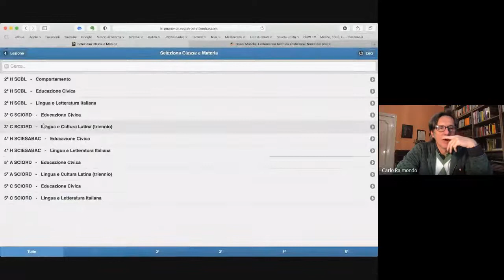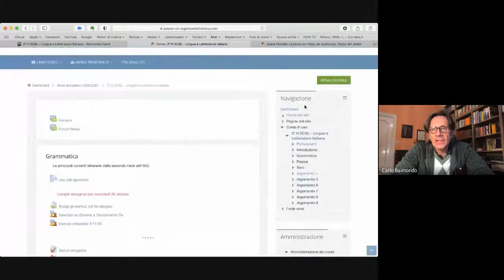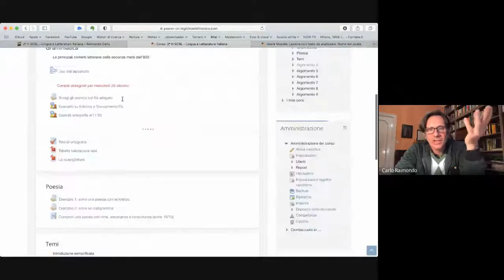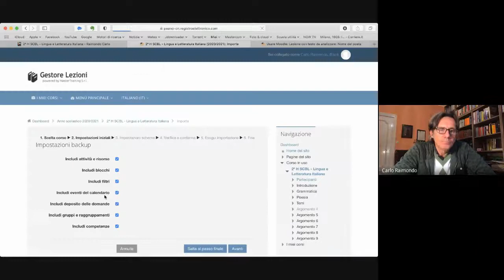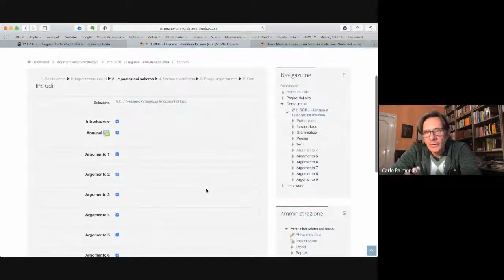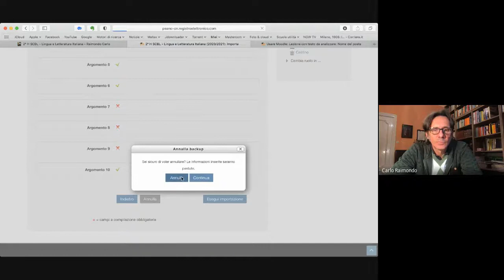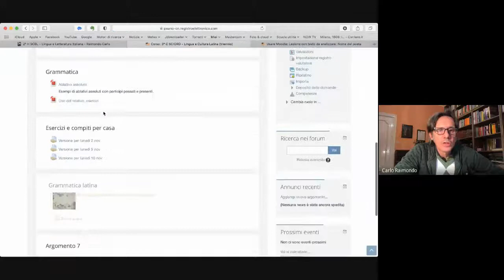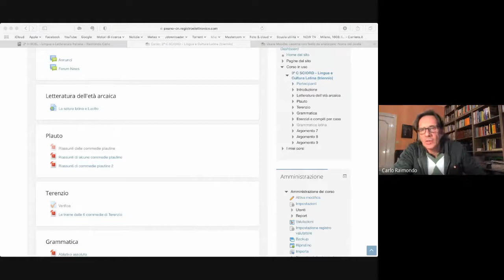Moodle Backup e Importazioni parte 1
Come importare attività all'interno dello stesso Moodle.
Il video non è un vero e proprio tutorial ma uno stralcio di una lezione più ampia su Moodle, per questo vi sono anche interventi e domande di alcuni partecipanti.